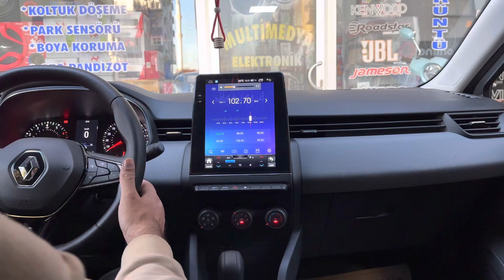RENAULT CLİO 5 TESLA MULTİMEDYA OEM DOUBLE NAVİGASYON FİMEX MULTİMEDYA ELEKTRONİK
MULTİMEDYA ELEKTRONİK OLARAK; ELEKTRONİK ÜRÜNLER KONUSUNDAKİ BİLGİ BİRİKİMİNİ DİNAMİK VE GENÇ KADROSUYLA HERZAMAN YENİLİKÇİ ANLAYIŞIYLA , ÇAĞIMIZA AYAK UYDURAN , SEKTÖRDE EN ÖNDE GELEN FİRMALARIN BAŞINDADIR.

ÖZEL ÜRÜN İSTEĞİNİZİ EN KISA SÜREDE SİZİN İÇİN İTHAL ETME OLANAĞIMIZ MEVCUT OLUP BİR VESİLE SAYGILARIMIZI SUNAR, HER İŞİN HAYIRLISINI TEMENNİ EDERİZ.

MULTİMEDYA ELEKTRONİK ADANA

REŞATBEY MAHALLESİ ORDU CADDESİ YUSUF CÖMERT APARTMANI NO:19/A SEYHAN ADANA ( CENTRUM BUSİNES HOTEL YANI)